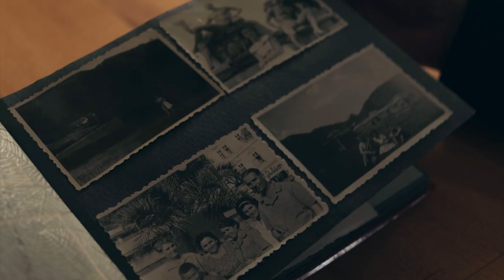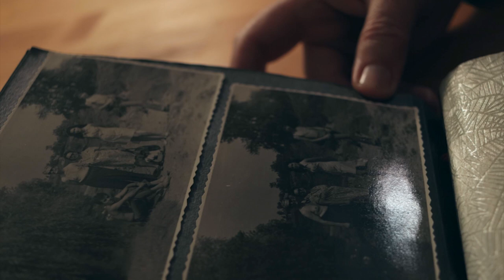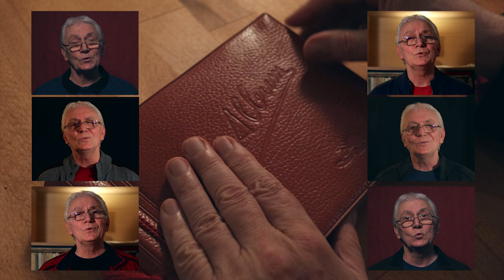Virgil Popescu - Nu stiu cum s-a facut | A capella Version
Virgil Popescu - Nu stiu cum s-a facut , varianta cantata acapella

Compozitor, orchestrator, profesor de muzică, instrumentist, Virgil Popescu s-a născut la 26 februarie 1955, la Craiova. In 1975 a inceput studiile la Conservatorul de Muzică "George Enescu" din Iași, secția vioară.

Din 1980 desfășoară o intensă activitate în domeniul muzicii ușoare și de jazz, colaborând cu majoritatea interpreților importanți de gen din România: Oana Sîrbu, Andra, Monica Anghel, Luminița Anghel, Silvia Dumitrescu si mulți alții. Din 1986 este membru definitiv al Uniunii Compozitorilor și Muzicologilor din România.

Muzica, orchestratie, solist, backing vocals: Virgil Popescu
Versuri: Magda Isanos
Inregistrari si editari: Virgil Dutan
Mixaj si masterizare: Vladimir Sergheev (Vova)
Video: Tudor Olaru

1. Nu știu cum s-a făcut.
Tinerețea s-a dus, a trecut.
Arcul sprâncenelor mele s-a mai lăsat.
Nu mai e mândru și-ncondeiat…

2. Lumina egală
Nu m-ademenește, nu mă-nșală.
Toate fructele spre care-am râvnit
s-au copt, și-n vis, din nou au înflorit…

Refren :
Ce s-au făcut zilele răsunătoare,
Vara mea cu grâu și cicoare ?...
N-am să caut să-mi aduc aminte…
Toate erau mai frumoase-nainte…

3. Nu știu cum s-a făcut,
Pământu-i mic, și zările-au scăzut…
Nu se petrec minuni și nu cad stele,
Ca-n nopțile copilăriei mele…